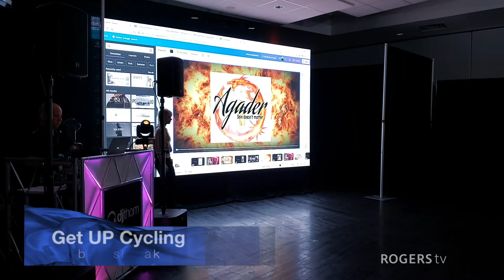Lethbridge - 2024 Canadian International Fashion Week - Fashion Show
Join us in Redefining Fashion:
Whether you’re a designer pushing the boundaries of creativity, a model or fashion enthusiast seeking the latest trends, or an industry professional looking to network and learn, CIFW invites you to join us in redefining the future of fashion.

CIFW is more than an event; it’s a movement, a celebration of style, culture, and the ever-evolving world of fashion.

Welcome to the Canada International Fashion Week Fashion Show, where innovation meets tradition.

Community Link is a curation of diverse community programs across Rogers tv. This resource supports local content creators to expand their voice and audience, sharing their stories, events, and series that reflect the communities we serve.

From script to screen, there are many ways to get involved. Connect with your local community TV station for more details about experiences and opportunities available to you.

Calling all local creators, non-profits and community groups. Amplify your message, share your voice and grow your reach with new viewers. Air your videos on Rogers tv and watch your content on broadcast TV.